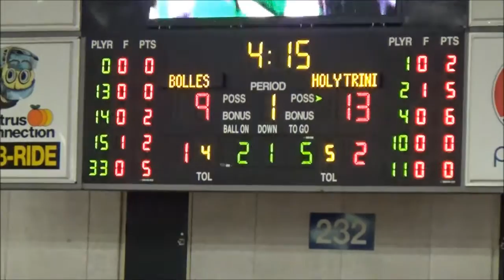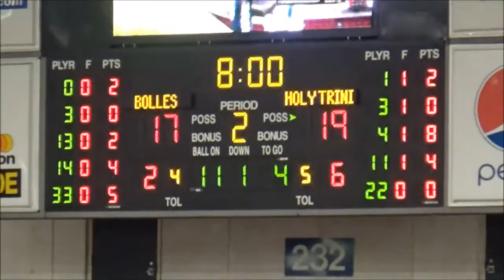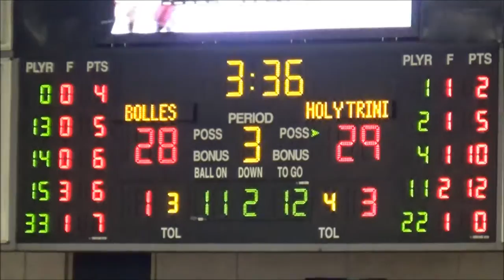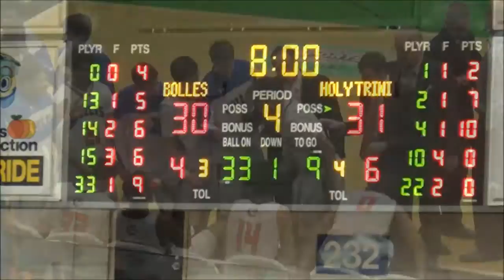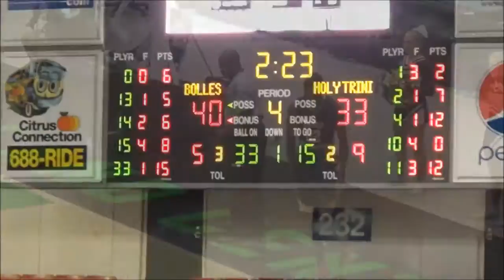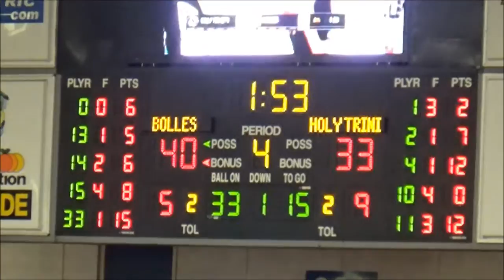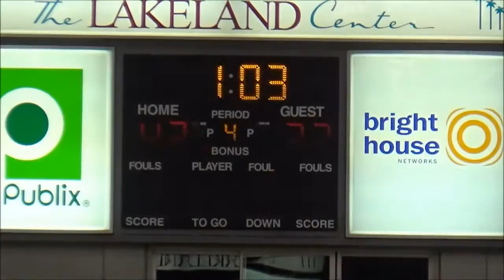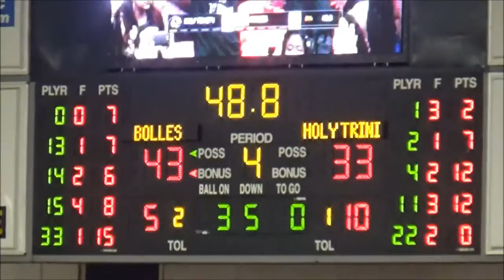2016 FSHAA 4A BASKETBALL CHAMPIONSHIP BOLLES VE MELBOURNE HOLY TRINITY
BOLLES 29-3
MELBOURNE HOLY TRINITY 24-8
LAKELAND CENTER

BOLLES LINEUP:
0 Lorenzo Lawrence  - State Fair Community College
13 Nick Strawter  - Florida State College
14 Austin Williams - Yale
15 Collin Smith - George Washington
33 Jonathan "JD" DeWane - Air Force Academy
3 Davey Crouch
4 Amari Terry
5 Joseph King
10 Sam Middlekauff
11 Ben Bernhardt
20 Quincy Green
21 Ramzi Farah
22 Jack Lundgren
25 Zac Crosby
42 Patrick Heinold